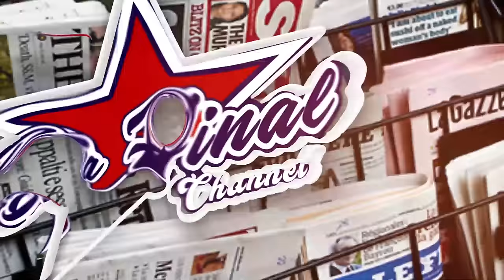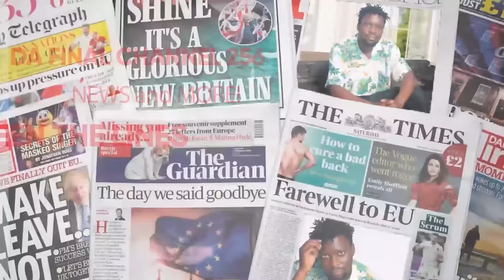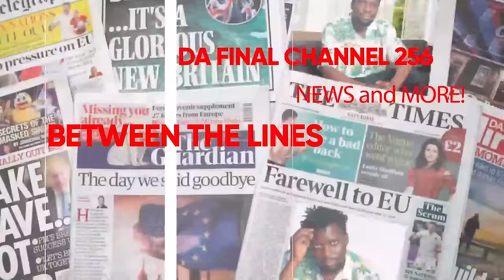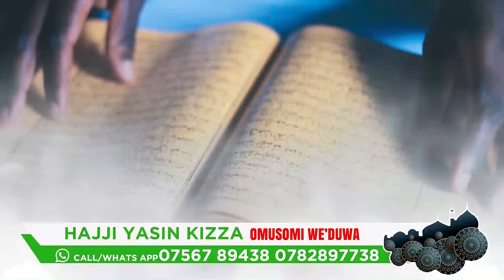KITALO EKYA TAMALE MIRUNDI. MPUUGA TOJAGANYA COURT RULING TEWAGITEGEDDE - FAROOQ ALI